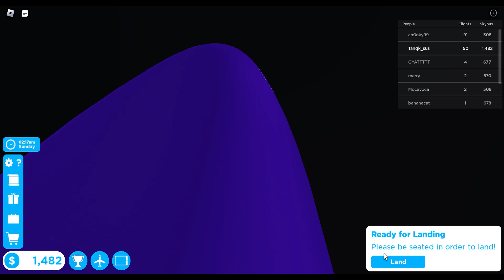playing cabin crew simulator in ROBLOX